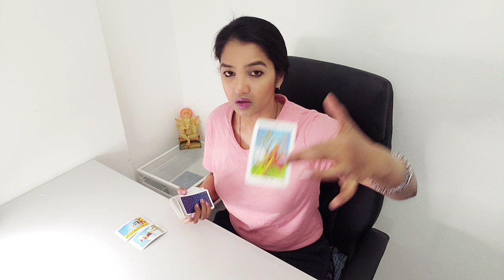VIRGO | Game on - It's time to strategize your check-mate move ! | FEBRUARY 2021